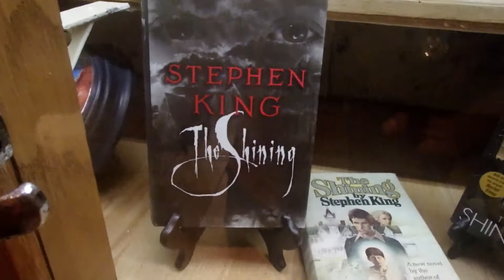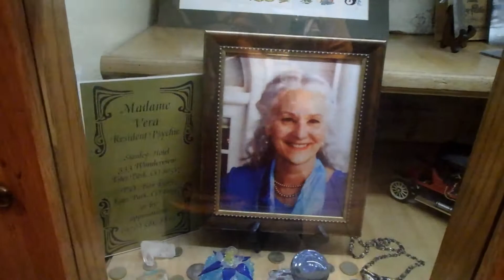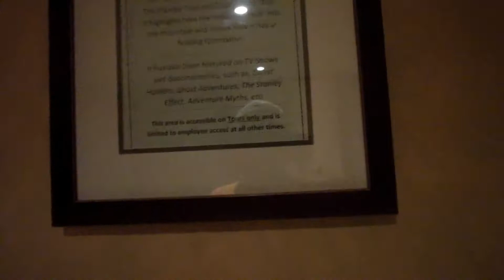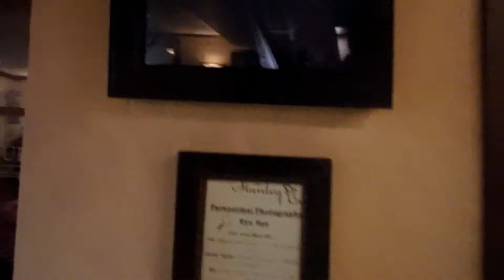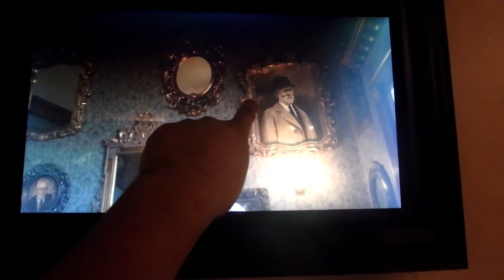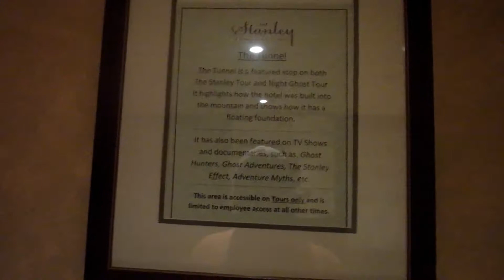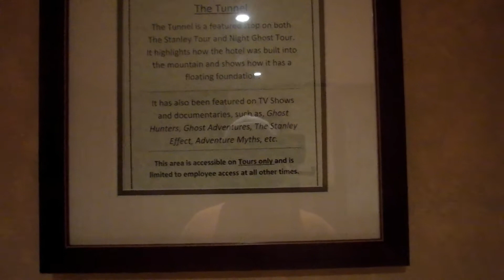MY VISIT TO THE HAUNTED STANLEY HOTEL